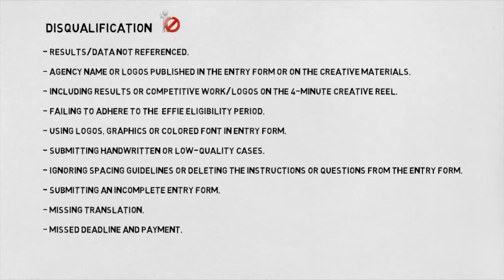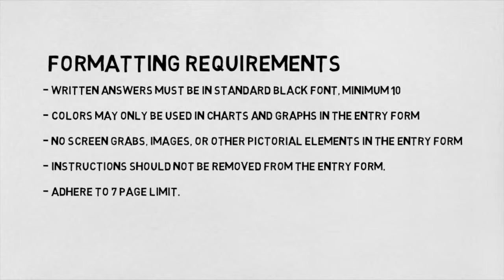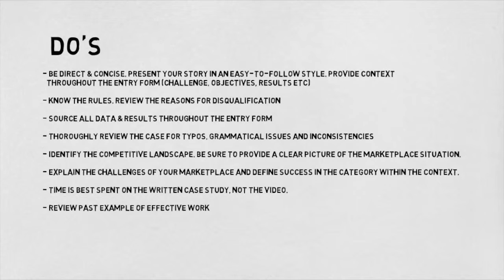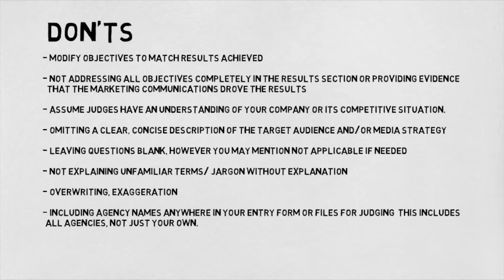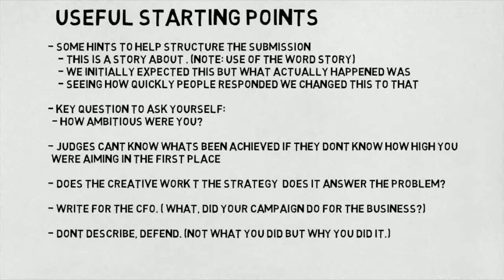4. Effie MENA Awards Reason of DQ, Do's and Dont's Webinar- Entrants